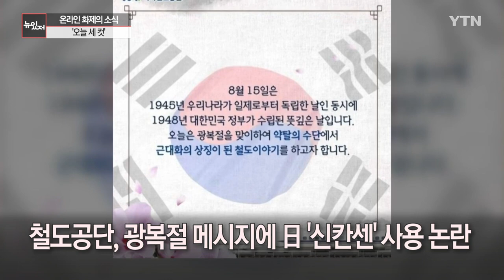[뉴있저] 화물차에서 맥주병 또 '와르르'...알고 보니 또 같은 차? / YTN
온라인에서 화제가 된 소식을 전해 드리는 '오늘 세 컷'.

도로를 달리던 화물차에서 맥주병 쏟아져 시민들이 정리를 도왔는데, 알고 보니 해당 차량이 지난 6월에도 같은 사고를 냈던 차량이란 주장이 제기됐습니다.

지난 12일 춘천의 한 도로에서 주류 운반 트럭에서 맥주병이 쏟아져, 사진에서 보시는 것처럼 시민들이 자발적으로 나서서 도왔습니다.

이 때문에 도로는 순식간에 정리됐고 2차 사고도 나지 않았는데요.

그런데 이 화물차가 불과 두 달 전에도 같은 사고를 냈던 차로 알려지면서 논란입니다.

당시에도 맥주병이 와르르 쏟아지자 시민들이 도와서 화제가 됐었는데요.

사고 차량에 붙어있는 스티커가 같았고, 당시 도왔던 시민들도 기사로부터 사고가 반복됐다는 걸 들었다는 겁니다.

누리꾼들은 "사고를 반복할 때마다 시민들의 도움에 의존할 거냐", "대형사고로 이어질 수도 있는데, 안전불감증이 심각하다"며 질타했습니다.

두 달간의 도시 봉쇄 악몽을 겪었던 중국 상하이에서 한 쇼핑센터가 코로나 방역조치로 봉쇄되면서 탈출 소동이 빚어졌습니다.

코로나19 확진자의 밀접 접촉자가 쇼핑센터를 방문했다는 사실이 알려지면서 당국이 매장을 봉쇄시키려고 하자, 빠져나가려는 쇼핑객들로 매장이 아수라장이 됐습니다.

매장에 갇히게 되면 이틀간 강제 격리를 당하고 이후에도 닷새 간 검사를 받아야 하기 때문이죠.

결국, 탈출하지 못한 사람들은 저녁 8시경부터 자정 즈음까지 갇혀있다가 호텔로 이동조치 됐다는데요.

무리한 코로나 격리 조치 때문에 오히려 사람들이 다치는 대형 사고가 나는 건 아닌지 모르겠습니다.

어제가 제77주년 광복절이었죠.

그런데 국가철도공단이 광복절을 맞아 올린 게시물에 일본의 고속철도 '신칸센' 이미지를 넣어 물의를 빚었습니다.

철도공단이 광복절을 맞아 약탈의 수단에서 근대화의 상징이 된 철도 이야기를 하겠다며 올린 SNS 게시물.

하지만 이미지엔 KTX나 무궁화호가 아닌 일본의 신칸센이 등장했습니다.

결국 공단은 오늘 사과문을 올리고 "부적절한 사진을 사용해 이용자들에게 큰 불편을 드린 점 사과드린다"고 밝혔습니다.

국가철도공단이 올린 게시물에, 그것도 광복절에 일본 신칸센이라니, 참 황당한 일이 아닐 수 없습니다.

지금까지 '오늘 세 컷'이었습니다.